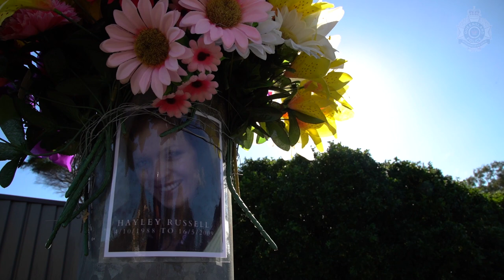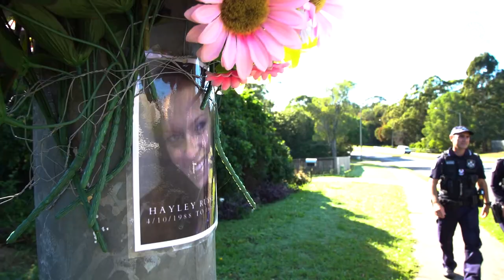Survive the Drive - Judy’s road safety story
On May 16, 2009, Judy Lindsay received a phone call that no parent should receive, one that changed her life forever. Her daughter, 20 year-old Hayley Russell, was tragically killed in a serious crash only a few kilometres from home in Alexandra Hills.

That night a driver made the decision to get behind the wheel drunk. A decision that turned a normal night out into a tragedy.